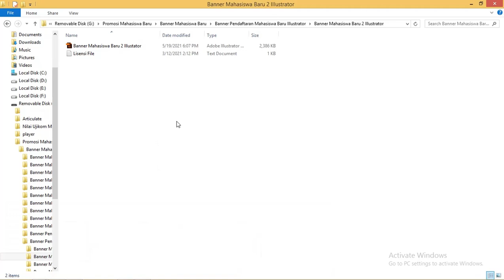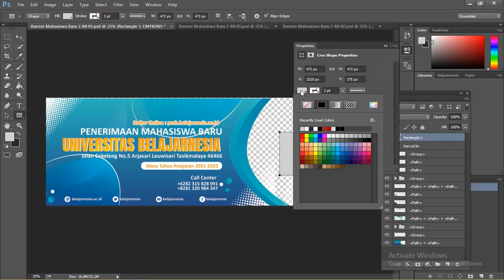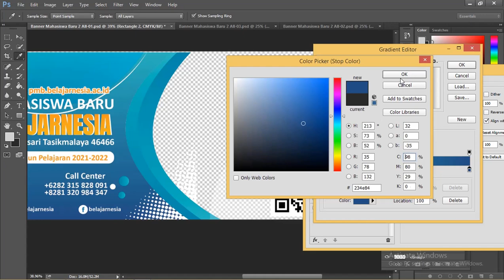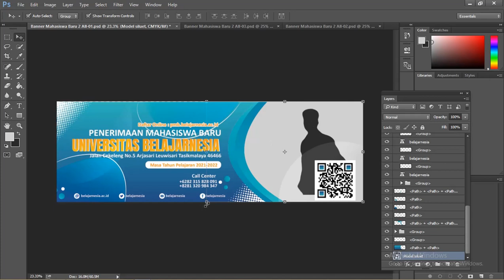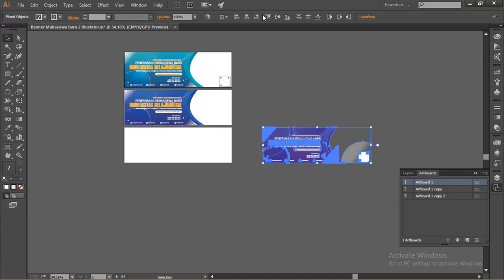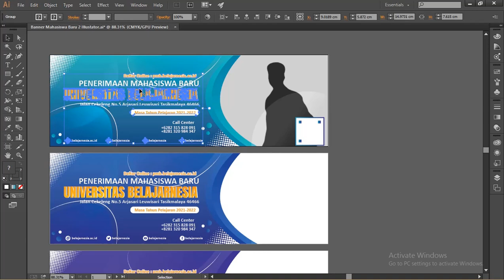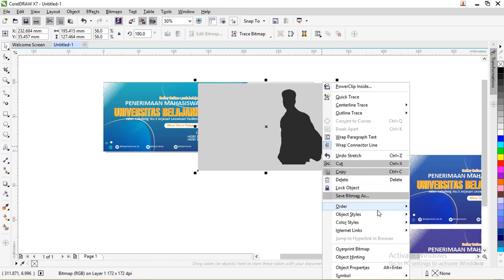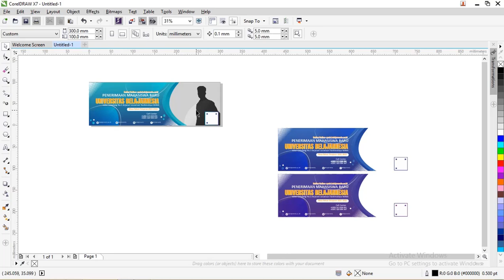Free Download : File Spanduk Penerimaan Mahasiswa Baru Coreldraw, Ai dan photoshop Gratis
Download Sekarang : Download Spanduk Penerimaan Mahasiswa Baru Coreldraw, Ai dan photoshop Gratis

Jumpa lagi teman-teman sekarang kita akan melajutkan pembahasan kita masih dengan tema Spanduk Penerimaan Mahasiswa Baru Coreldraw dan illustrator

dibahas juga Spanduk Penerimaan Mahasiswa Baru photoshop

kali ini yang akan kita bagikan yaitu dengan desain seperti teman -teman lihat yaitu dengan tema wave atau gelombang dengan beberapa variasi yang mengikutinya

pada pembuatan warna Spanduk Penerimaan Mahasiswa Baru Coreldraw ini saya menggunakan warna gradasi yang mencolok yaitu warna biru dan orange dengan biru tua

Dan saya membuat Spanduk Penerimaan Mahasiswa Baru Coreldraw dengan model digunakan dari freepik.com jadi itu nanti tidak akan dibagikan yang teman-teman

Format file Spanduk Penerimaan Mahasiswa Baru
Saya disini mengunakan file ini berbentuk Atwork dari illustrator jadi bentuknya format yaitu adalah .ai tapi ini sudah saya coba di coreldraw juga berjajalan dengan baik hanya perlu di impor saja

tapi terkang perlu diatur ulang yaitu transparansi efek overlay saja itu hanya beberapa kasus dan mudah untuk membetulkannya

Kenapa harus menggunakan format .AI
ada bebrapa alasan saya menggunakan format .ai tidak menggunakan format .cdr mungkin menurut saya sangat membantu dalam pekerjaan saya, diantaranya :
Support Coreldraw
saya menggunakan coreldraw x7 dan itu bisa membuat file illusrtator dengan format .ai tapi tidak sebaliknya yaitu .cdr tidak bisa dibuka dengan menggunakan illustrator

Support .EPS
sebenarnya coreldraw bisa digunakan  hanya terkang ketika mengimpor .eps ada gagal seperti grasi itu mempusingkan

Enak Komunikasi Data
ini persepsi admin saja teman-teman karena dari format .ai kita mengubah menjadi format .psd jadi terkadang kita membagikan dengan format .PSD

maka untuk pengguna adobe photoshop itu sangat berguna

Fitur lengkap
memang ini tegantung dari pemakai tapi yang admin rasakan kebutuhan admin dalam membuat gambar ini sudah terpenuhi
Data Untuk Spanduk Penerimaan Mahasiswa Coredraw
Sebelum digunakan teman-teman bisa siapakan dulu datanya nanti tinggal di copas saja. Data-data tersebut bisa teman-teman ubah saja sesuaikan dengan kebutuhan desain tersebut, sebagai berikut :
Waktu Pendaftaran
No Kontak
Logo perguruan tinggi
Nama perguruan tinggi
Alamat
Barcode
model siswa sekolah/mahasiswa
tapi ini realitf tergantung dari teman-teman data yang akan dimasukan diantaranya seperti diatas
tag yang digunakan :